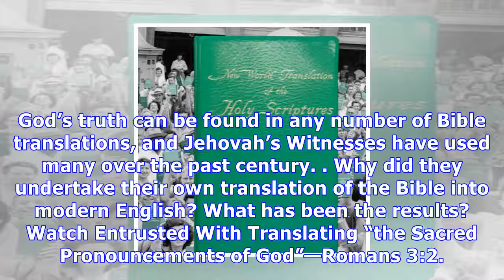Entrusted with translating “the sacred pronouncements of god”—romans 3:2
God’s truth can be found in any number of Bible translations, and Jehovah’s Witnesses have used many over the past century. Why did they undertake their own translation of the Bible into modern Englis...